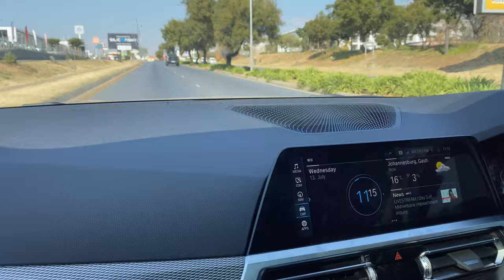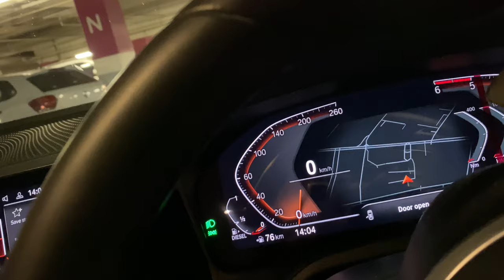VLOG: SPEND A DAY WITH ME || Bonding with the kids || South African YouTuber